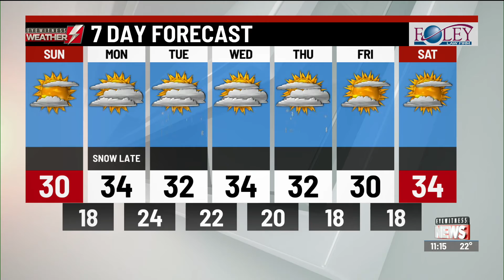Your Eyewitness Weather Forecast 1.23.21 (11PM)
Meteorologist Logan Westrope has a look at your Eyewitness Weather forecast.